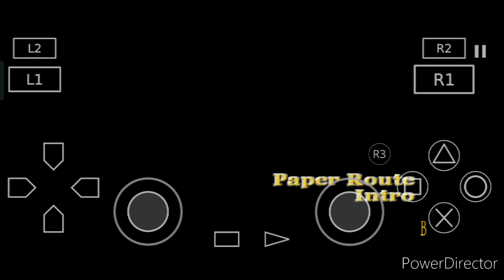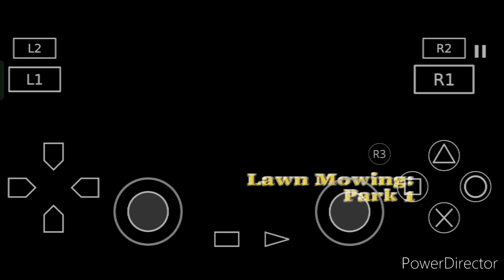Bully : Scholarship Edition Gameplay Part #8 | Aethersx2 Emulator Gameplay ( No Commentry )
Bully Scholarship Edition Gameplay Aethersx2 Emulator Gameplay.
This Channel Is All About Gaming And Fun. SO JOIN THE RIDE AND HAVE FUN.